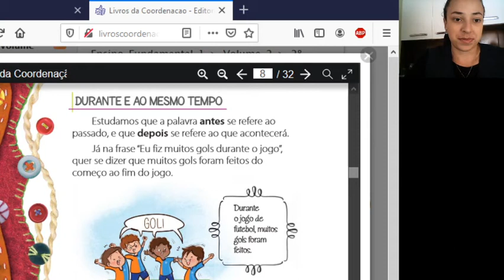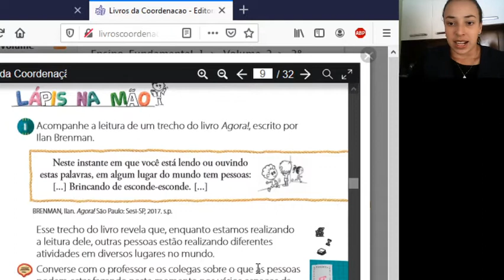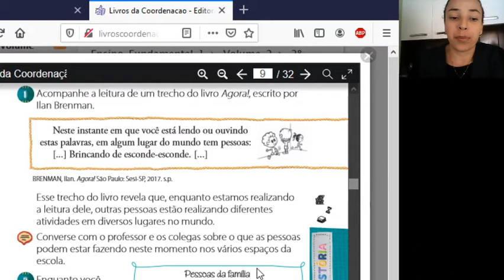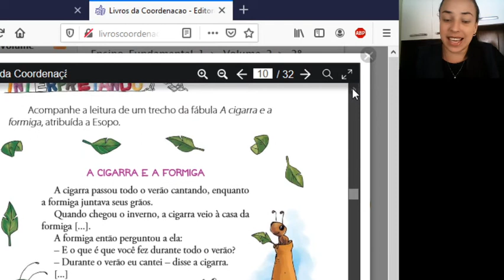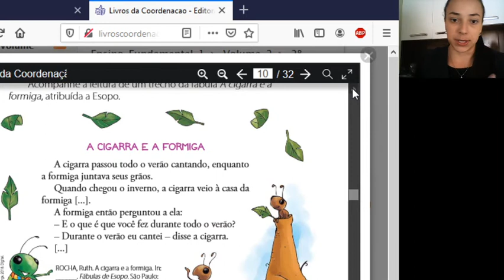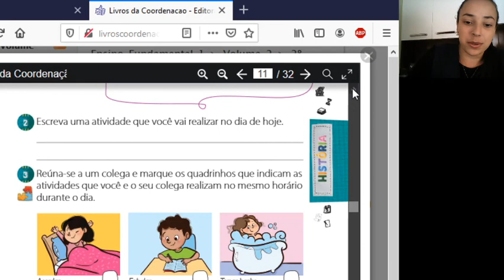Aula 3 Turma 2º ano EFI História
Profª Angélica Disciplina HISTÓRIA – DURANTE E AO MESMO TEMPO